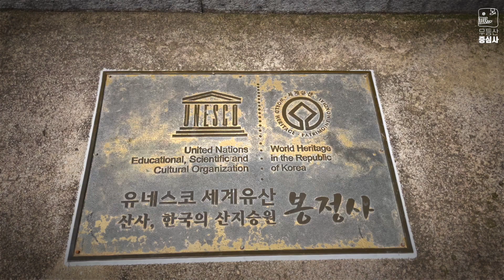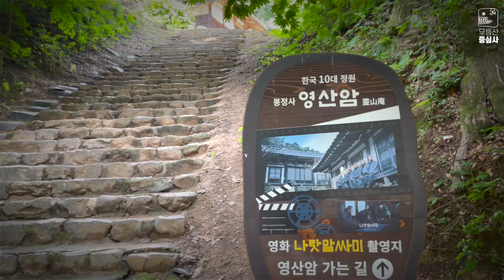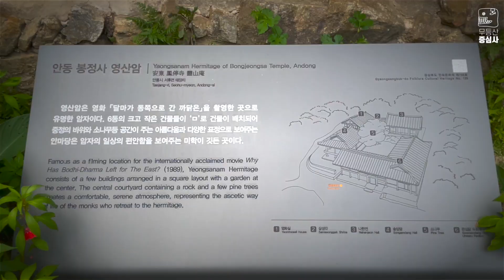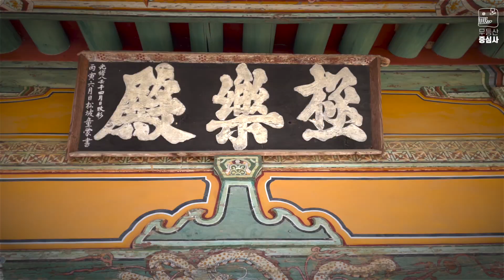안동 봉정사 가는 곳곳 마다 국보 보물이 가득, 영산암 우리나라 10대 정원, 이천동 마애여래입상 많은 전설을 품은 | 길따라절따라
주지 중현스님의 해설과 함께 사찰 및 지역의 문화유산을 답사하는 길따라절따라.
7월 21일에는 37명의 참가자와 함께 안동으로 떠났습니다.

자세한 내용은 증심사 홈페이지 길따라절따라에서 보실 수 있습니다.

[곳곳마다 국보, 보물이 가득한 천년 고찰 봉정사]
봉정사는 여러 전란 때도 불이 나지 않아 건물이 그대로 잘 보존 되어 있다. 그래서 고려 중엽의 건물인 극락전, 조선 초기 건물인 대웅전, 조선 후기 건물인 고금당과 화엄강당이 공존하고 있어 우리나라 목조 건축의 특징을 비교해 볼 수 있다.

[다포계 건축물 중 가장 오래된 봉정사 대웅전]
봉정사 대웅전에서 볼 수 있는 두 가지 특징이 있다. 첫째, 사대부 사랑채에 있을 법한 툇마루가 있다. 둘째, 수신(水神)인 용 아홉 마리가 대웅전 곳곳에 자리하고 있다. 이 용들 덕분에 화재가 없었다는 이야기도 전해진다. 봉정사 대웅전에 가면 용 아홉 마리를 찾아보길 바란다.

[우리나라 10대 정원 영산암]
‘달마가 동쪽으로 간 까닭은?’, ‘나랏말싸미’ 등의 영화에 나온 곳으로 유명한 영산암은 암자라기보단 한옥 고택 같은 느낌을 준다. ㅁ자 중정형 구조에 소나무와 꽃들, 건물마다 툇마루가 있어 편안하게 쉬었다 가고 싶은 마음이 드는 곳이다.

[전설 많은 이천동 마애여래입상]
일명 안동 제비원 석불이라고 더 알려진 이천동 마애여래입상은 12m의 큰 자연석 위에 불두만 따로 제작해 올려놓았다. 임진왜란 때 명나라 장수 이여송이 혈자리를 끊기 위해 전국으로 돌아다니다 이 석불상의 목을 베어 피가 흘렀는데 지금도 석불에 붉은 핏자국이 보인다는 전설, 실력이 뛰어난 형제 조각가가 죽음을 놓고 실력을 겨루었는데 동생은 열심히 조각했지만 완성을 못했고, 형은 머리만 다듬어 바위에 얹어 지금의 석불상을 만들었다고 하는 전설 등이 전해지고 있다.